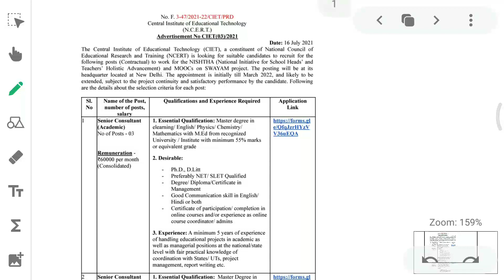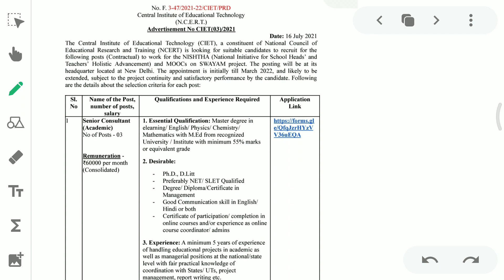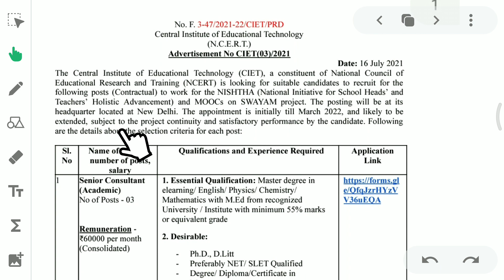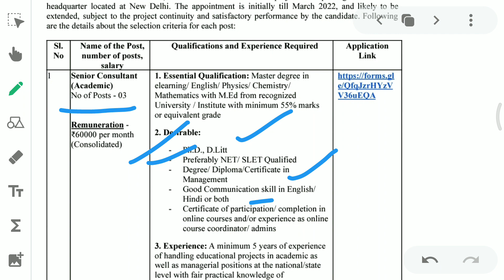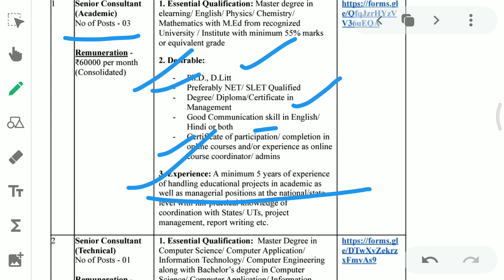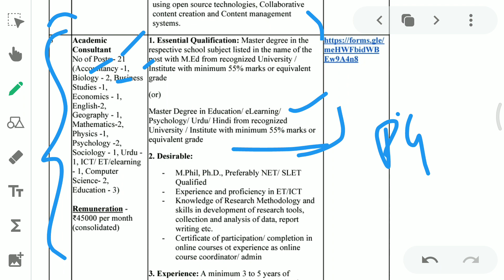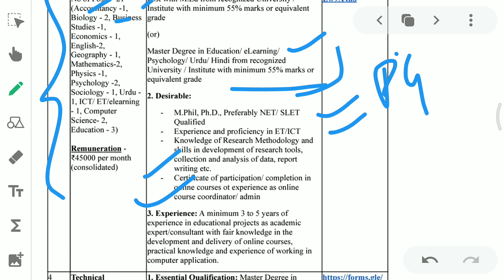NCERT Mega Recruitmentl 2021 l MASTER'S DEGREE I Govt Job 2021 Multiple POSTS I NO FEE lSalary 60000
Official website of NCERT...

Official website of Army Public School Lucknow..

Official WEBSITE link  for Applying...

Official Website of United University...

Direct link for Applying On-line...

Official Link for Applying...

OFFICIAl EMAIL WEBSITE for Post Documents...

Apply from Below Link Sainik school..

Apply from Below Link for UGC Distance Education Beuraou...

Official website for Applying...

Official Website of Jawaharlal Nehru University Ph D admission...

Apply from Below link... Lecturer Vacancy

Apply from Below link for UGC Academic Job Portal

Assistant Professor Vacancy apply link Shri Lal Bahadur Shastri University delhi...

Nitesh Education27
NTA UGC NET Paper I, CTET, UPTET, DSSSB KVS, NVS, STET, REET, UGC NTA NET Paper II (Education), All teaching exams, comman topics for all competitive exams

The link of NET PAPER 1 AND EDUCATION PAPER 2...